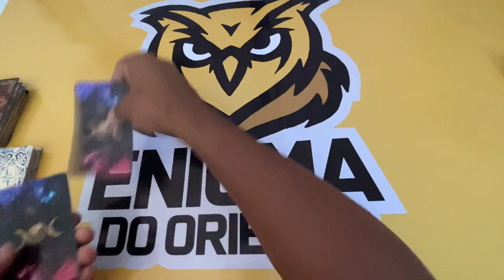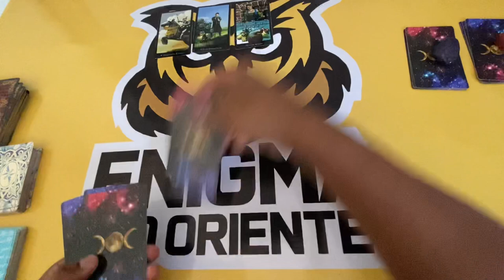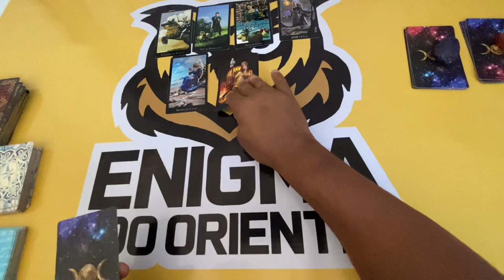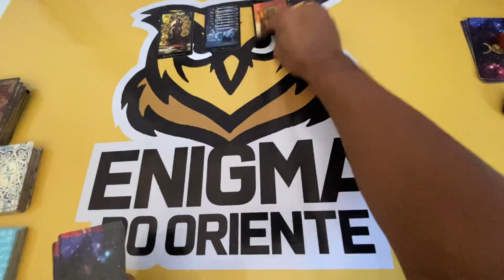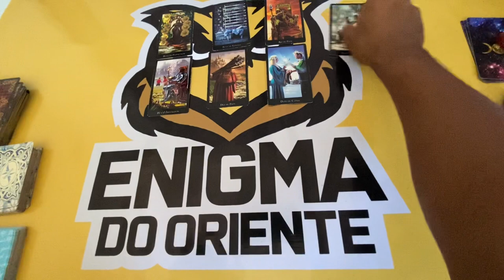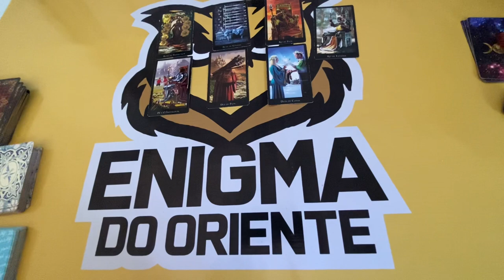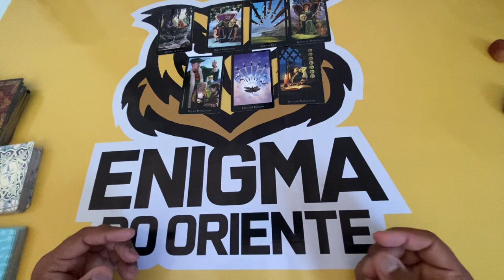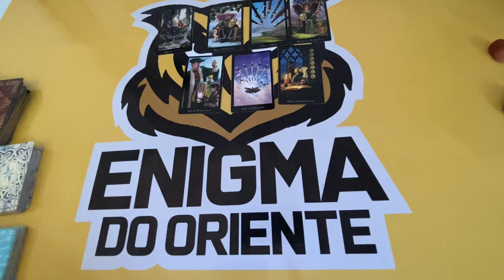🔴 ELE OU ELA TEM SENTIMENTO? OU É SÓ AVENTURA? | Tarot Responde Tarot Responde 🌟 TAROT RESPONDE!